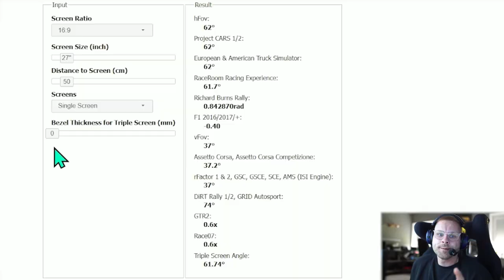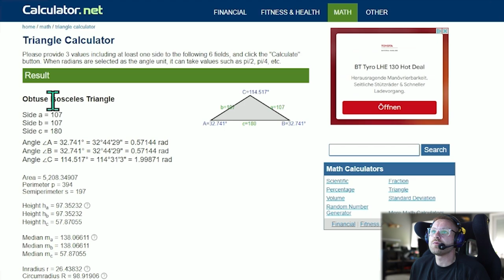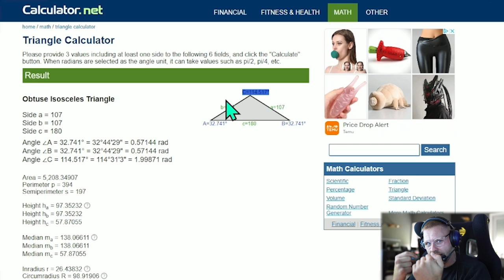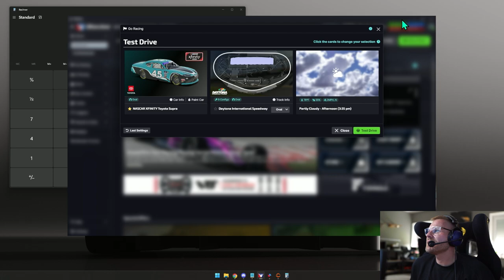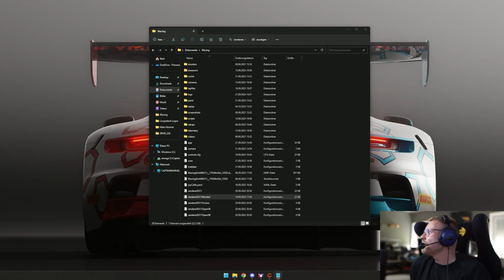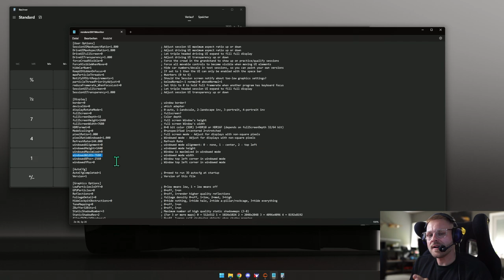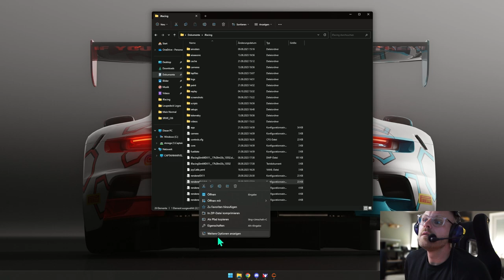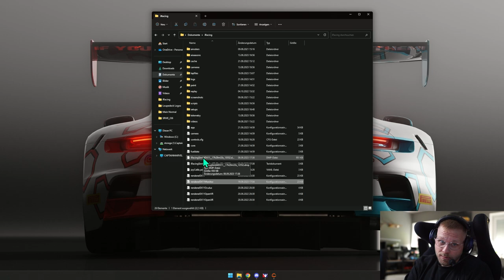So stellst du iRacing richtig für deinen Triple-Screen ein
**=Reflink